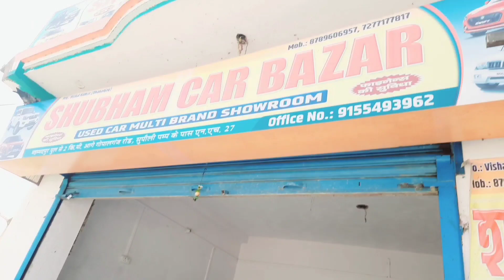🔥सिर्फ 1.5 लाख में S2 SCORPIO | Second hand Scorpio | Used Car, Bleno, Bareza, wagonr, bolero pickup